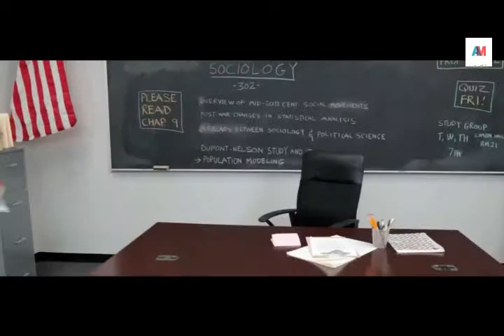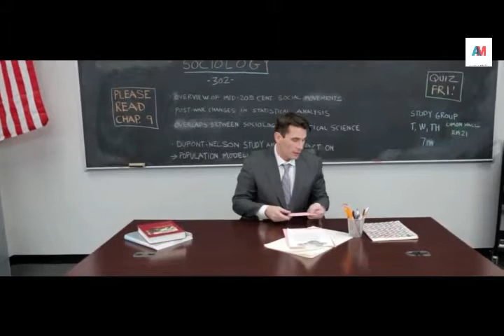American hot girl attend a sociology lecture | a girl talk to a hot sir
Hello friends today i am bring a new video of american hot girl attend a sociology lecture.